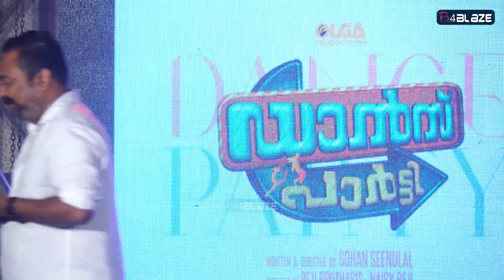കാണാൻ വരുന്നവർ ചീത്ത വിളിക്കരുത് എന്ന ആഗ്രഹത്തോടെ ചെയ്ത സിനിമയാണ് ഇത് | Sohan Seenulal | Dance Party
dance party malayalam movie trailer
dance party malayalam movie song
dance party malayalam movie
dance party malayalam movie pooja
dance party malayalam movie audio launch
dance party new malayalam movie
dance party movie trailer
dance party movie songs
dance party movie interview
dance party movie promotion
dance party movie malayalam
prayaga martin
prayaga martin latest
prayaga martin pullingo song
prayaga martin interview latest
prayaga martin troll malayalam
prayaga martin family photos
prayaga martin college function
prayaga martin movies
prayaga martin stage
prayaga martin songs
prayaga martin interview malayalam
prayaga martin and deepak parambol
prayaga martin new movie
prayaga martin ccl
sreenath bhasi songs
sreenath bhasi
sreenath bhasi interview
sreenath bhasi new song
sreenath bhasi new movie
sreenath bhasi interview issue
sreenath bhasi issue
sreenath bhasi hyderali
sreenath bhasi rap song
sreenath bhasi movies
sreenath bhasi shine tom chacko
sreenath bhasi veena interview
sreenath bhasi red fm interview
sreenath bhasi rap
vishnu unnikrishnan movies
vishnu unnikrishnan
vishnu unnikrishnan short film
vishnu unnikrishnan new movie
vishnu unnikrishnan new song
vishnu unnikrishnan tiktok
vishnu unnikrishnan interview
vishnu unnikrishnan and krishnapriya
vishnu unnikrishnan marriage
vishnu unnikrishnan songs
vishnu unnikrishnan advocate movie
vishnu unnikrishnan family photos
vishnu unnikrishnan krishnapriya short film
vishnu unnikrishnan reels
shine tom chacko interview
shine tom chacko
shine tom chacko girlfriend
shine tom chacko new movie
shine tom chacko dance
shine tom chacko movies
shine tom chacko wife
shine tom chacko troll
shine tom chacko star magic
shine tom chacko thug life
shine tom chacko angry
shine tom chacko latest
shine tom chacko funny
shine tom chacko interview phone throw